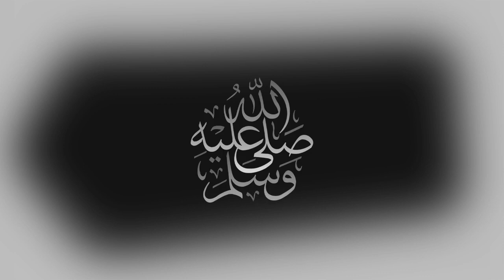مشاهدة مباراة روما وبولونيا اليوم بث مباشر 01-12-2021 الدوري الايطالي Roma vs Bologna live stream 🔥🔥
NR LIVE
/akhbar_alyawm هي قناة متخصصة في تقديم أخبار المغرب الاقتصادية والاجتماعية و الرياضية وتغطية الأحداث المغربية وكل ماله صلة بالأخبار تحترم عقل المشاهد،
شترك فى القناة وفعل الجرس ليصلك كل ما هو جديد

مباراة روما وبولونيا اليوم بث مباشر مباراة روما ضد بولونيا اليوم في الدوري الايطالي
roma vs Bologna
Bologna vs roma
roma
Bologna
serie a 🇮🇹
روما وبولونيا
بولونيا وروما
روما ضد بولونيا
بولونيا ضد روما
روما
بولونيا
انتر ميلان وسبيزيا
انتر ميلان ضد سبيزيا
سبيزيا وانتر ميلان
سبيزيا ضد انتر ميلان
انتر ميلان
بث مباشر مباريات اليوم
مشاهدة مباريات اليوم بث مباشر
بث مباشر مباريات اليوم روما وبولونيا
بث مباشر مباريات اليوم انتر ميلان وسبيزيا
بث مباشر مباريات اليوم الدوري الايطالي
مشاهدة مباريات الدوري الايطالي
مباريات اليوم الدوري الانجليزي مباشر,
مباريات اليوم الدوري الفرنسي بث مباشر,
مباراة اليوم الدوري الانجليزي الممتاز مانشستر سيتي,
ملخص مباريات اليوم الدوري الايطالي,
مواعيد مباريات اليوم الدوري الانجليزي,
مواعيد مباريات اليوم في الدوري الانجليزي,
مباريات اليوم الدوري الانجليزي ليفربول,
ملخص مباريات اليوم الدوري الانجليزي ليفربول,
لمن فاته مباريات اليوم الدوري الايطالي
مباراة اليوم الدوري الايطالي,
مباريات اليوم دوري ايطالي,
مباريات اليوم الدوري الانجليزي,
مباريات اليوم الدوري الانجليزي الممتاز بث مباشر,
مباريات اليوم الدوري الفرنسي,
مباريات اليوم الدوري الانجليزي تشيلسي,
مباراة اليوم دوري ايطالي
بث مباشر مباريات اليوم الأربعاء كاملة

بث مباشر مباريات اليوم 1 ديسمبر
بث مباشر مباريات اليوم koora live
القنوات الناقلة لمباريات اليوم
موعد وتوقيت والقنوات الناقلة لمباريات اليوم
roma vs Bologna
Bologna vs roma
Serie A
serie a
serie a 🇮🇹 الدوري الايطالي
roma vs Bologna en direct
roma vs Bologna live stream
roma vs Bologna live highlights
roma vs Bologna en vivo
highlights
today
Serie A
ملخص مباراة روما وبولونيا
اهداف مباراة روما ضد بولونيا
ملخص اهداف مباراة روما اليوم
نتيجة مباراة روما وبولونيا
نتيجة مباراة روما ضد بولونيا
نتيجة مباراة روما اليوم
نتيجة مباراة روما وبولونيا اليوم
ماتش روما وبولونيا
ماتش روما ضد بولونيا
ماتش روما اليوم بث مباشر
rome vs Bologna
roma vs Bologna
Serie A 🇮🇹
serie a
highlights
مباراة روما وبولونيا
مباراة روما ضد بولونيا
مباراة روما
مباراة روما وبولونيا اليوم بث مباشر
مباراة روما ضد بولونيا اليوم بث مباشر
مباراة روما اليوم بث مباشر
مباراة روما وبولونيا اليوم مباشر
مباراة روما ضد بولونيا اليوم مباشر
مباراة روما اليوم مباشر
مباراة روما وبولونيا بث مباشر
مباراة روما ضد بولونيا بث مباشر
مباراة روما بث مباشر
مباراة روما وبولونيا مباشر
مباراة روما ضد بولونيا مباشر
مباراة روما مباشر
roma vs Bologna
highlights
today
live stream
en vivo
Serie A
serie a
مشاهدة مباراة روما وبولونيا
مشاهدة مباراة روما ضد بولونيا
مشاهدة مباراة روما
مشاهدة مباراة روما وبولونيا اليوم بث مباشر
مشاهدة مباراة روما ضد بولونيا اليوم بث مباشر
مشاهدة مباراة روما اليوم بث مباشر
مشاهدة مباراة روما وبولونيا اليوم مباشر
مشاهدة مباراة روما ضد بولونيا اليوم مباشر
مشاهدة مباراة روما اليوم مباشر
roma vs Bologna
roma live stream en vivo today highlights
highlights
today
serie a
بث مباشر مباراة روما وبولونيا
بث مباشر مباراة روما ضد بولونيا
بث مباشر مباراة روما
بث مباشر مباراة روما وبولونيا اليوم
بث مباشر مباراة روما ضد بولونيا اليوم
بث مباشر مباراة روما اليوم
بث مباشر مباراة روما وبولونيا الان
بث مباشر مباراة روما ضد بولونيا الان
بث مباشر مباراة روما الان
مشاهدة مباراة روما وبولونيا بث مباشر
مشاهدة مباراة روما ضد بولونيا بث مباشر
مشاهدة مباراة روما بث مباشر
مشاهدة مباراة روما وبولونيا مباشر
مشاهدة مباراة روما ضد بولونيا مباشر
مشاهدة مباراة روما مباشر
بث مباشر قناة الدوري الايطالي
بث مباشر قناة serie a
مباشر قناة الدوري الايطالي
بث مباشر مباراة روما وبولونيا قناة الدوري الايطالي
chaine serie a live
match roma vs Bologna
live serie a
serie a en vivo
serie a en direct
serie a rima vs Bologna all goals highlights
بث مباشر مباريات اليوم يلا شووت
بث مباشر مباريات اليوم كورة لايف
بث مباشر مباريات اليوم الاسطورة
بث مباشر مباريات اليوم ياسين تيفي
بث مباشر يلا شووت
لمباراة روما وبولونيا
روما ضد بولونيا
بث مباشر كورة لايف
لمباراة روما
روما و بولونيا
مباريات اليوم بث مباشر يلا شووت
الباطن والحزم بجودة عالية بدون تقطيع شاشة
yalla shoot
koora live
koora star
al ostoura
الاسطورة
كورة لايف
كورة ستار
يلا شووت
يلا شووت الجديد
يلا شووت نيوز
ياسين تيفي tv
365
كووورة
روما وبولونيا بث مباشر كامل بجودة عالية بدون تقطيع شاشة كاملة صوت وصورة روما ضد بولونيا يلا شووت كورة لايف كورة ستار كورة داي كورة اون لاين يلا شووت نيوز يلا شووت الجديد الاسطورة ياسين تيفي tv 365 روما وبولونيا